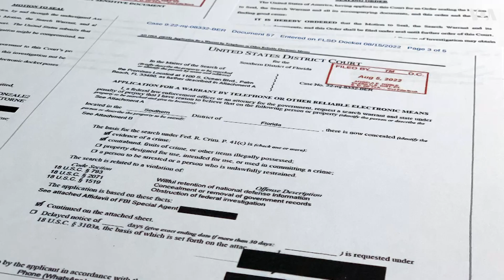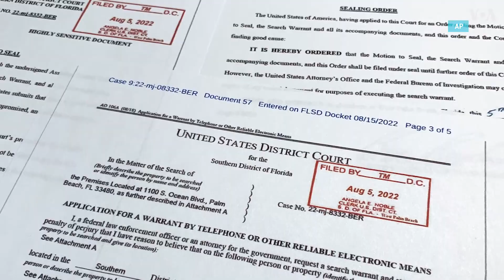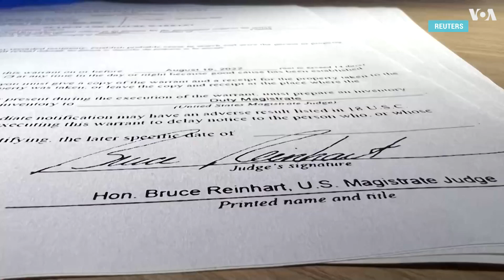Трамп потребовал временно запретить ФБР ознакомиться с документами, изъятыми во время обыска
Новое развитие получила история с обыском ФБР в резиденции Дональда Трампа во Флориде. Как стало известно, адвокаты Трампа подали иск, требуя назначить независимого эксперта для участия в этом деле и надзора за расследованием Минюста